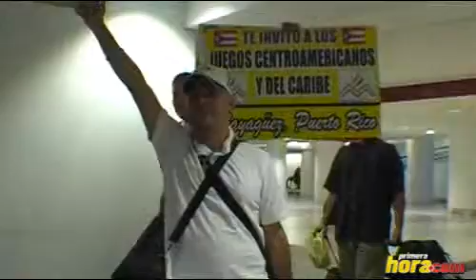Llegan los Indios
Busca imágenes de la llegada del equipo boricua tras llegar en segunda posición en la Serie del Caribe celebrada en Isla Margarita, Venezuela. La palabra decepción no estaba en el vocabulario de los Indios de Mayagüez cuando pisaron ayer suelo boricua luego de concluir su honrosa participación en la Serie del Caribe 2010 en   Isla   Margarita en Venezuela.